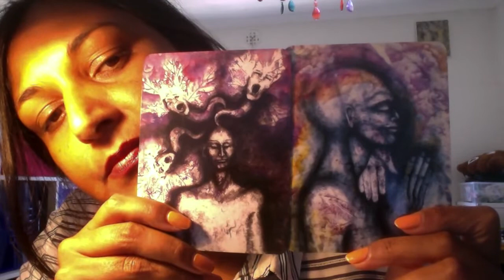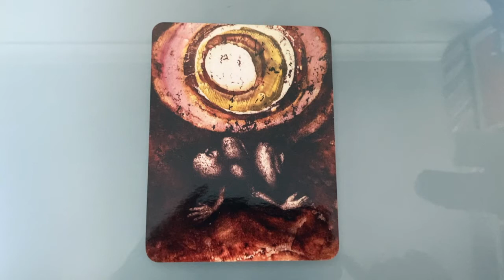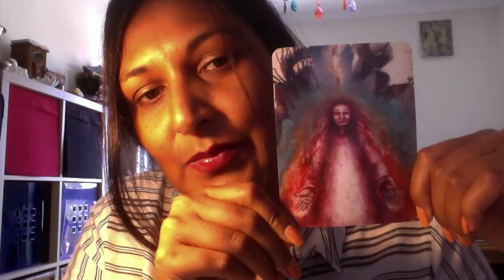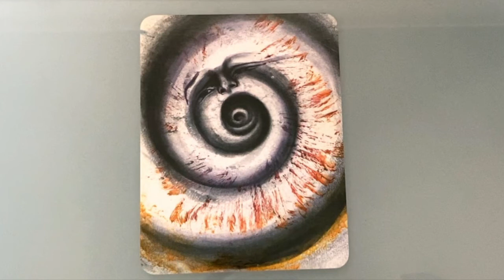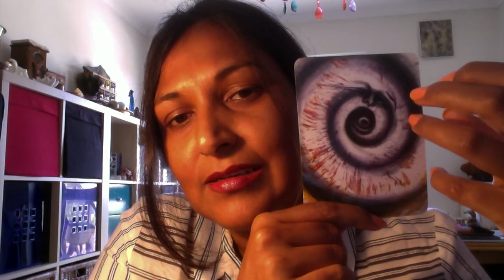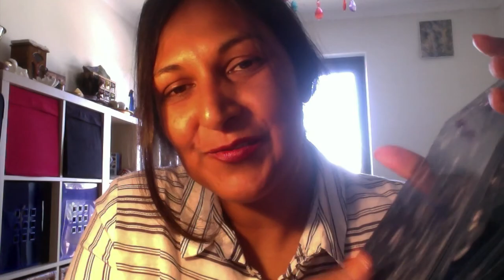Pick A Card: Weekly Oracle Guidance | Soulcards 1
Today, I am using one of my favourite decks. I hope you gain something from the readings and naturally, I hope you enjoy them.

Time stamps:
#1: 1:52
#2: 7:30
#3: 14:10

Blessings Abound.
Love,
Shalin